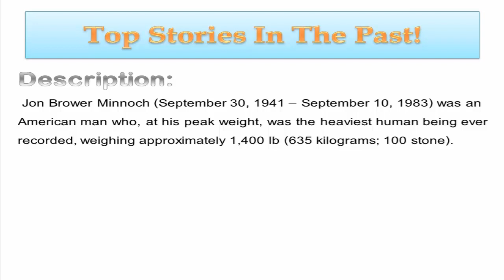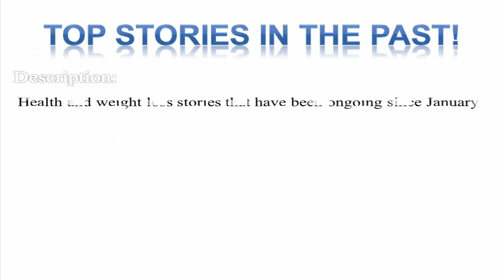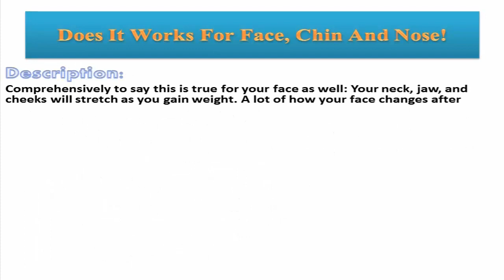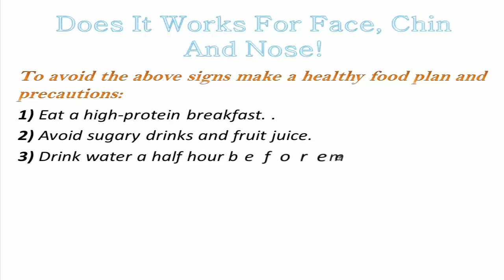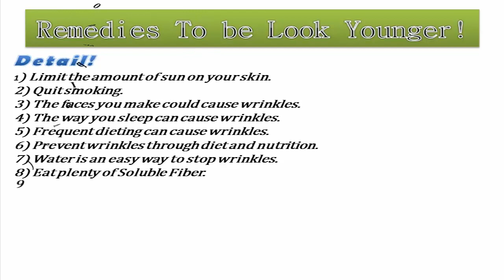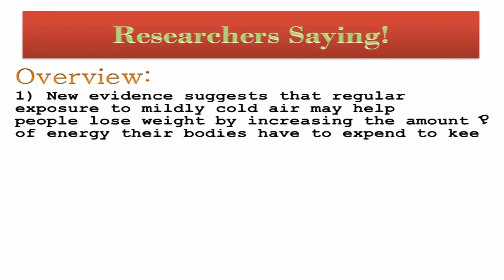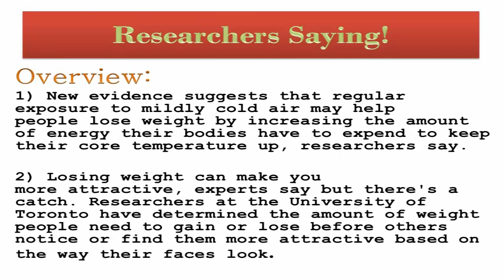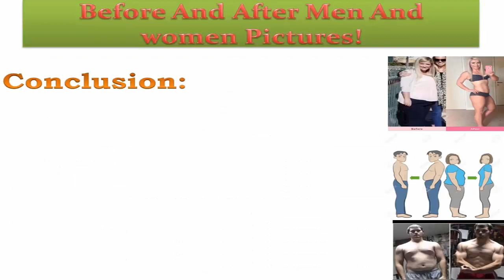Weight Loss Before and After Men!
Over View:
There is nothing we love more than a dramatic weight loss transformation. It is so incredible how much of a difference shedding a few pounds can make. Nonetheless, it completely changes a person’s look, but losing weight can be pretty great mentally as well.
Your skin stretches to accommodate extra fat being stored on the body. Remember, your body stores extra calories as fat, even if they come from fat-free, Tran’s fat-free, and low-fat foods. If you replace high-fat foods with high-calorie foods, like sweets, you'll likely gain weight rather than lose weight. To lose weight, you need to burn more calories than you eat. That means a woman and man of average height would need to gain or lose eight pounds and nine pounds, respectively.

There may be a short-term loss, but it's in the form of water weight, not fat. Heat increases your body temperature, which makes you sweat, but it won't increase the number of calories you burn.
You should try to lose around 5 to 10% of your current body weight, one to 2 pounds per week or try to reduce your calorie intake by 500 - 1,000 calories a day